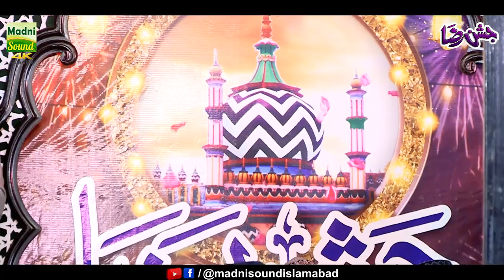Nimat e Banta Jis Simat - Kalam alahazrat - Hafiz Ghulam Mustafa Qadri Most beautiful Naat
Madni Digital Sound is the owner of all the content uploaded on Madni Digital Sound channel and using our audio/video without our permission on any website, social media or any channel is a copyright infringement which is criminal offence.
Madni Digital Sound won’t take any responsibility if your social media account, website or YouTube channel is shutdown due the legal proceedings against you.

Madni Digital Sound and LIVE/4K Video Islamabad,
Audio Video Production House,
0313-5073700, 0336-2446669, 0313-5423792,